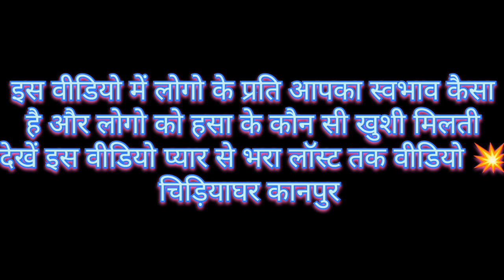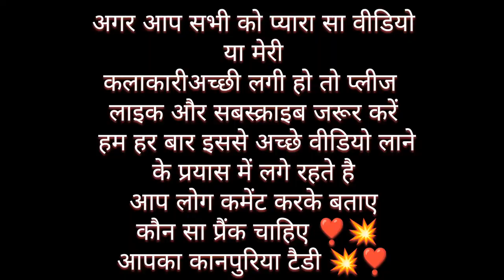Crezy Public Reaction👀!! चिड़याघर में टैडी को देखकर महिला के होश उड़ गए |kanpuriya teddy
cute girl reaction video
funny video teddy bears
prank in India
prank video in India
funny majedar video
kanpuriya teddy
kanpuriya jokes
kanpuriya comedy
Indian Prank video funny
funny pranks teddy bears

thanks can't kanpuriya teddy 💗💥

🤟👉👉 vjit instagram:
serch for: kanpuriya teddy 💗

thanks 🙏💥